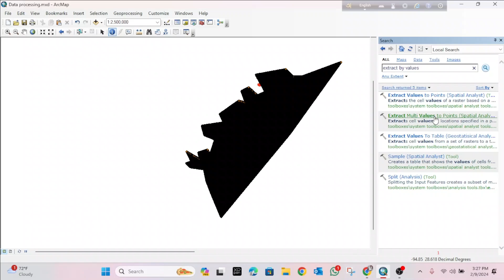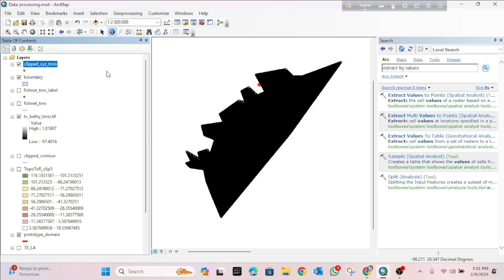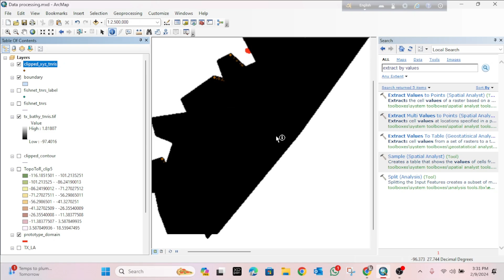How to extract values from raster to point shape file | Dipen Saha